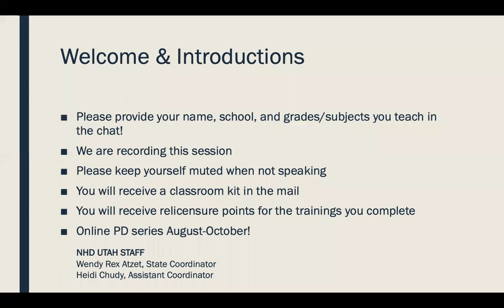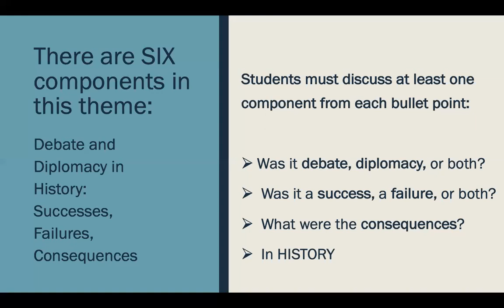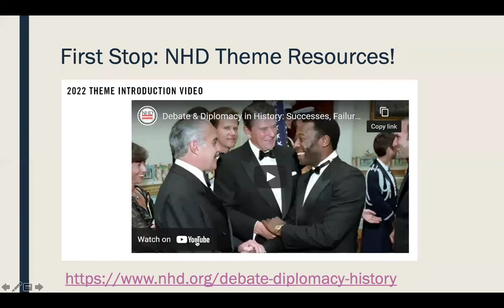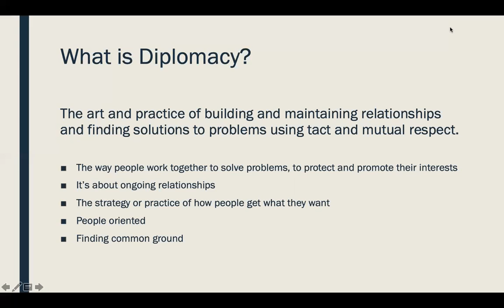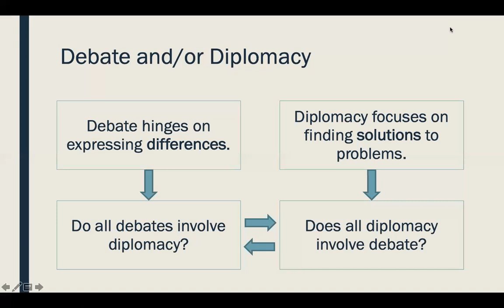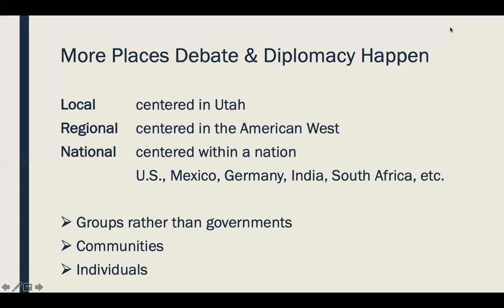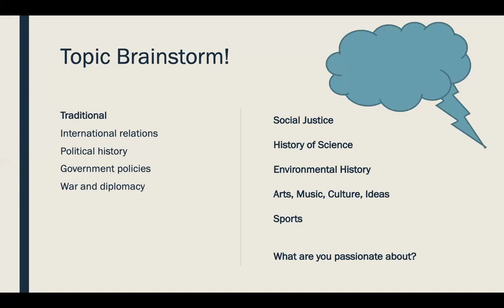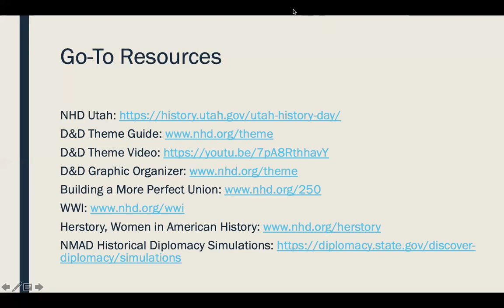Debate & Diplomacy: Understanding and Using the Annual Theme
Teacher session hosted by Wendy Rex Atzet, NHD Utah, August 11, 2021